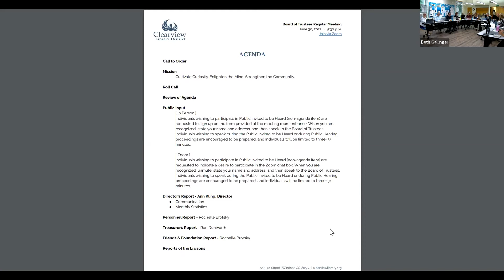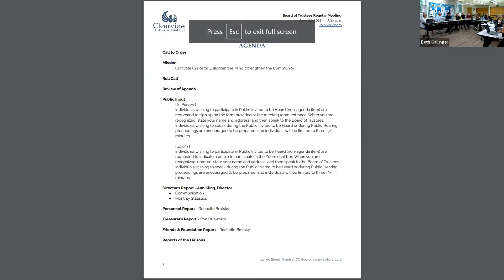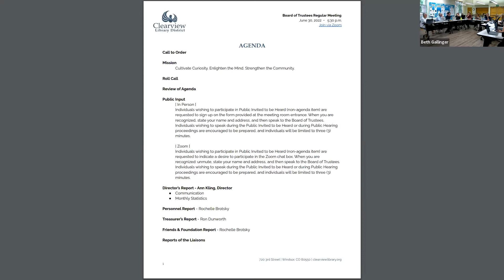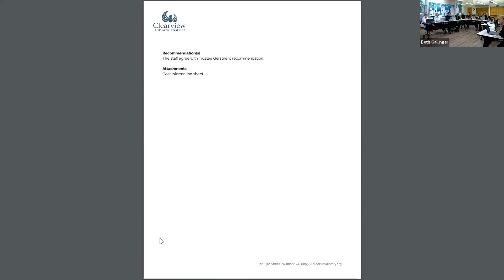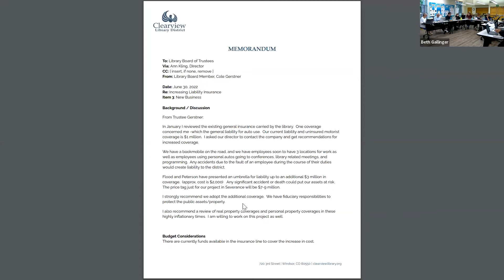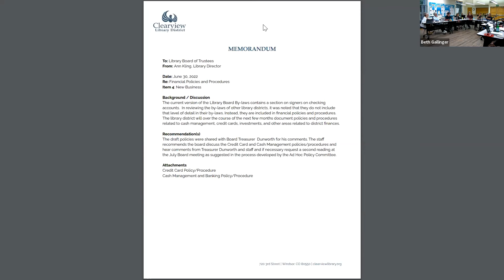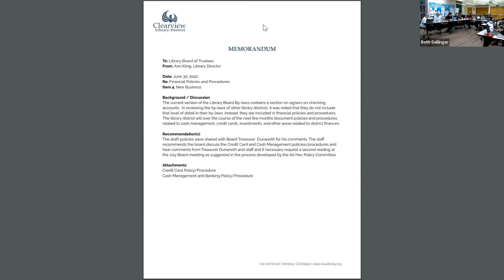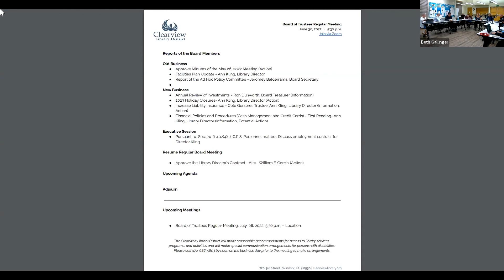Board of Trustees Meeting 6-30-22